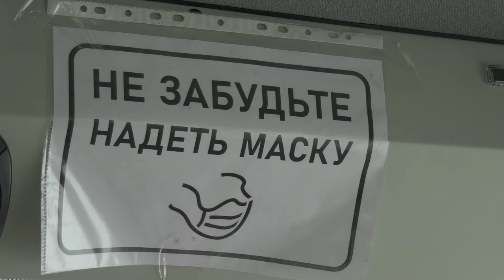Как дезинфицируют общественный транспорт?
Десятки тысяч саровчан продолжают пользоваться общественным транспортом в условиях пандемии. Когда и какими средствами обрабатывают салоны автобусов и маршруток?